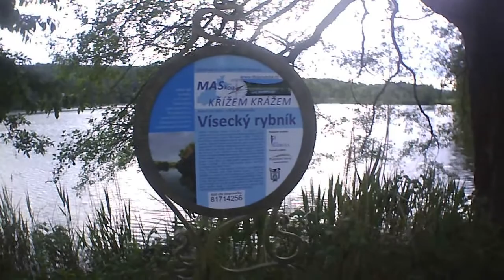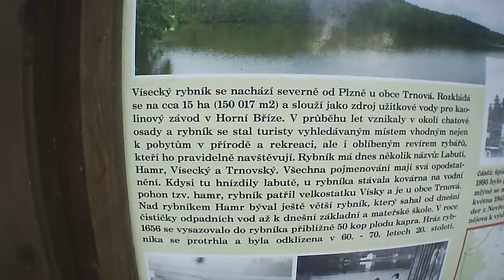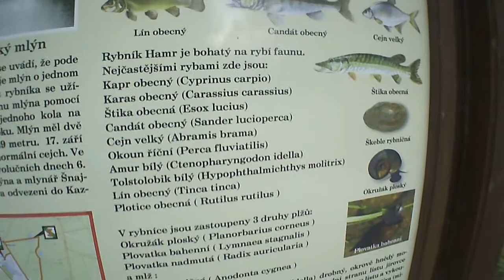Vísečák-moře Plzně severu- bude koupačka ?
Když se řekne Habr,Labutí,Třemošenka tak je to správně všechno. Ale rybník má původní název Vísecký čili Vísečák. Je to malé moře severního plzeňska. Ano romantická krajina romantický rybník a hodně spojených zážitků z mého dětství. A protože po delší pauze sem se rozhodl Vás začínat provázet nejem svojím životem ,ale také životem zde na okrese který má mnoho tajemných,romantických a industriálních míst.
Možná se ptáte jestli byla koupačka tak to se podívejte sami na video.

Kanál teď bude procházet obrozením nejen tématu a směru .
A protože sem zjistil že lidé neznají moc sami sebe natož republiku rozhodl sem se to tedy zkloubyti dohromady a udělat to po svém. Místa která znám a jsou spjata i třeba s mím životem a nebo také nejsou a budou zde. Ale to se dovíte vše ve videiích která budou někdy k místům i autobiografická.

Děkuji za sledovanost a dávejte na sebe pozor.